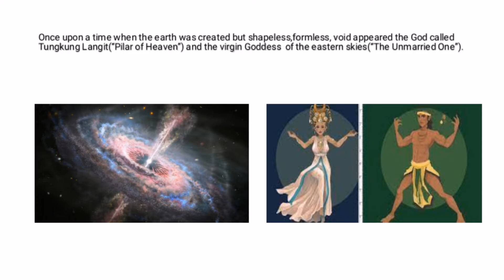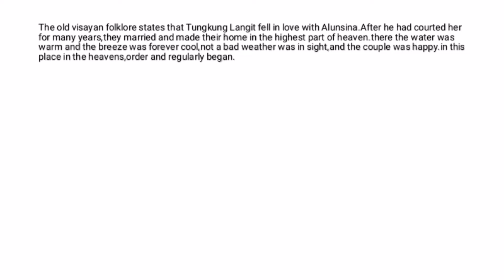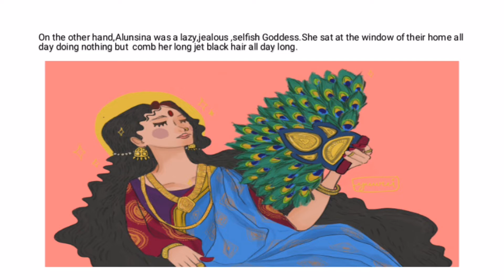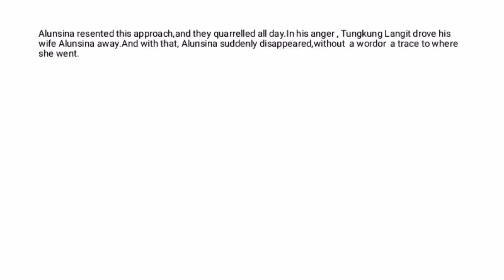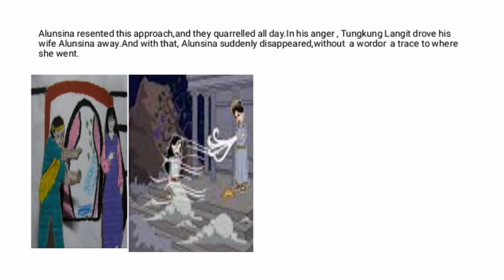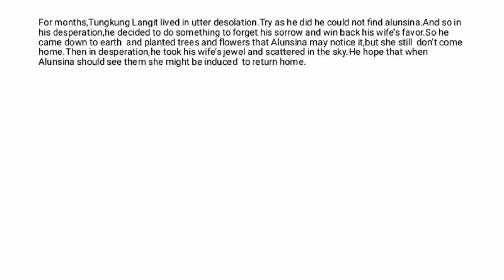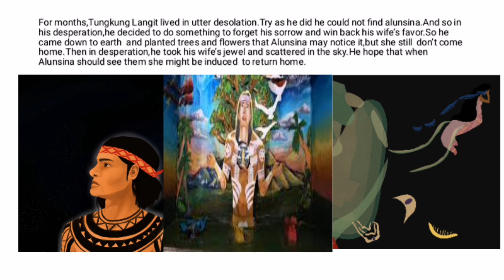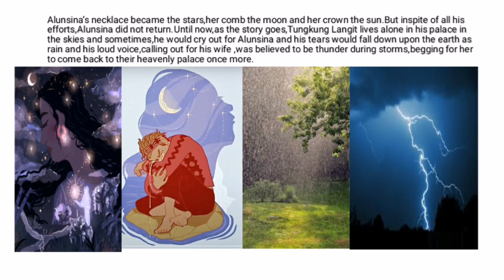PowerPoint presentation about the story of tungkung langit and alunsina